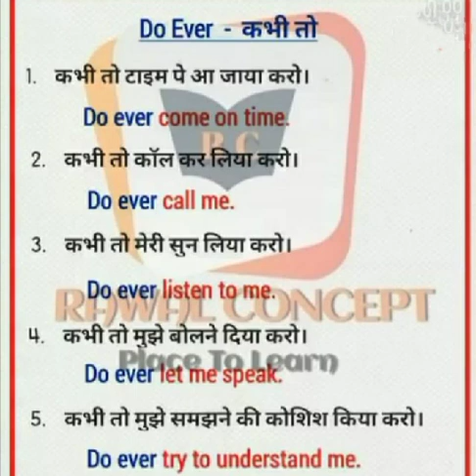रोज़ बोले जाने वाले English के Sentences, Spoken English, Daily Use English Sentences in Hindi,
50+ Daily Use English Sentences / Spoken English Sentences practice in hindi @CreativeEnglish4U

Creative English4U
english sentences
roj bole jane wali english
100 daily use sentences
500 daily use sentences
baccho ke sath bole jane wale english sentence kids

angragy vaky
angragy sentences
hindi to english translation
english translation